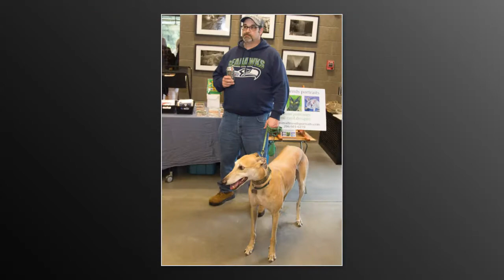2016 Howladays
2016 GPI HOWLADAYS EVENT